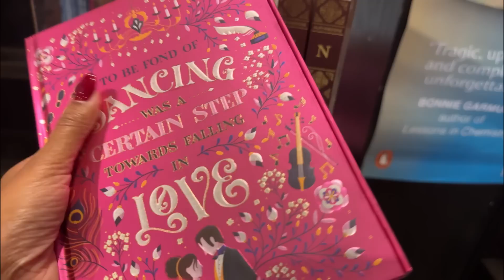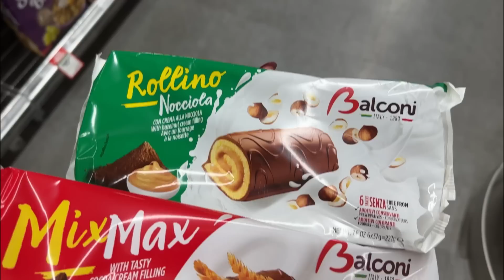SOLO DATE 💗 mini vlog! grwm, everyday makeup, new nails, sushi, window shopping, melbourne diaries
LINKS👇🏼👇🏼